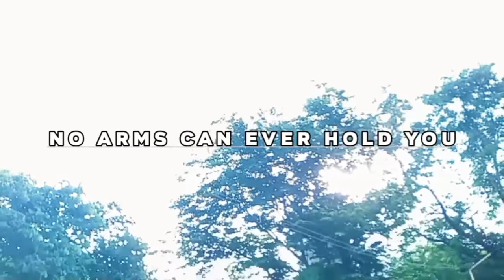No ARMS CAN NEVER HOLD YOU -Tiktok Viral |Dance Fitness | stepkrew Girls